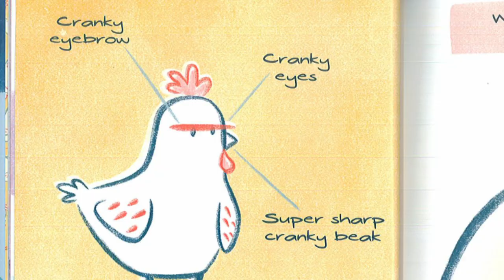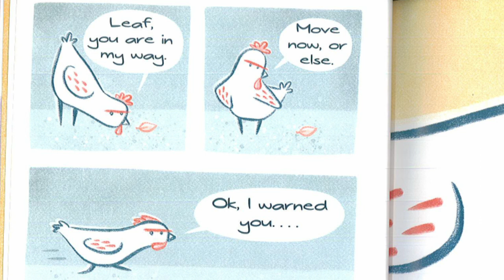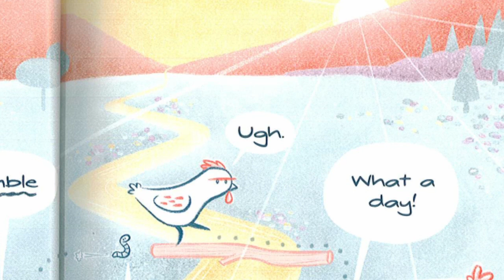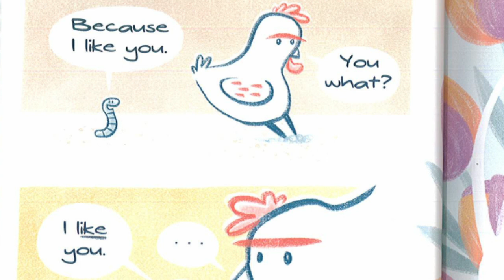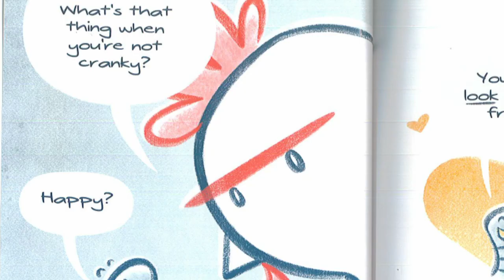The Cranky Chicken by Katherine Battersby Chapter 1 read aloud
Read aloud of The Cranky Chicken by Katherine Battersby Chapter 1